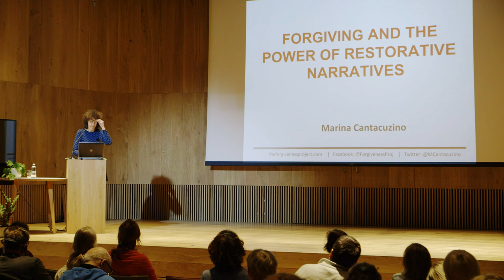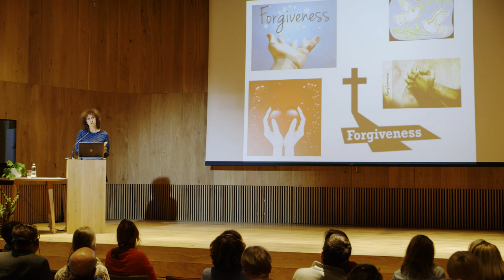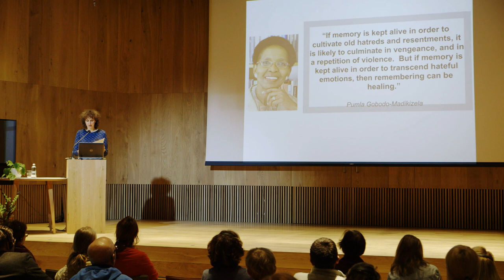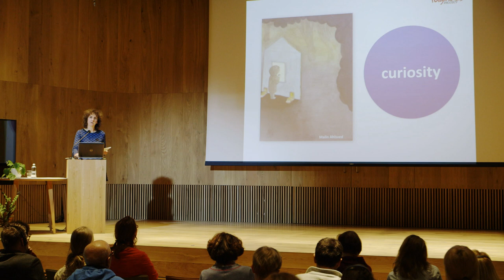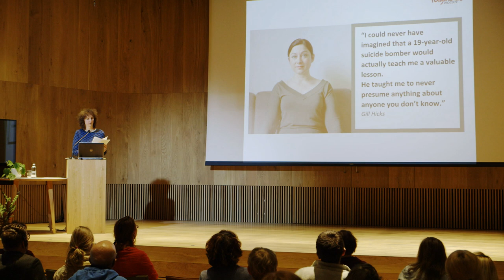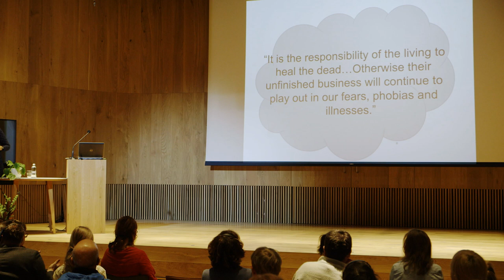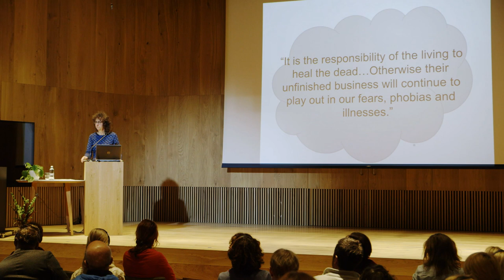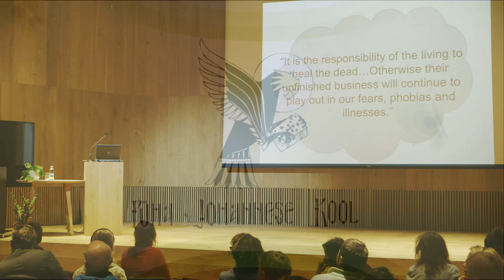PJK 2019 KONVERENTS METANOIA MARINA CANTACUZINO ANDESTUS JA TERVENDAVATE NARRATIIVIDE V2GI EST